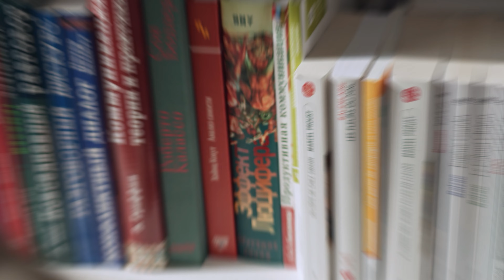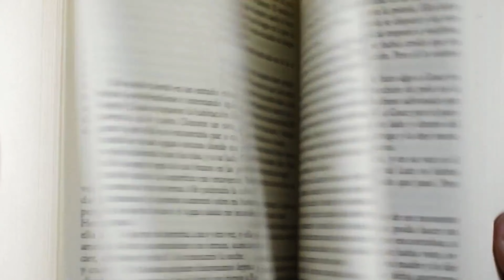سرقة ديكارت من الغزالي: الحقيقة التي كشفها تونسي 🇹🇳 في الجزائر 🇩🇿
مسألة السرقة الفكرية من الفيلسوف الفرنسي ديكارت من حجة الإسلام أبي حامد الغزالي من بين المسائل الجدلية في الساحة الفكرية، في هذه الحلقة سنتطرق لواقعة تأكيد المؤرخ التونسي عثمان العكاك لهذه السرقة، وبيانه دليله في ذلك.
د الطيب بوعزة
هل ديكارت سرق من الغزالي؟ (الحلقة الثالثة)ـ عثمان الجبوري، مقال في اندبندت العربية
عثمان الكعّاك (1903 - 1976) خزانة التّراث وذاكرة التّاريخ، الحبيب الدريدي، مقال في ليدرز العربية.